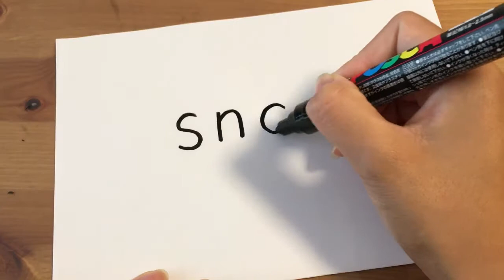How to turn words " snail " into a doodle on small paper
Thank you for choosing my video. Today's video is " How to turn words " snail "  into a doodle on small paper ".

Let's learn how to draw cute doodle with me, and I hope mama watches this video, too.